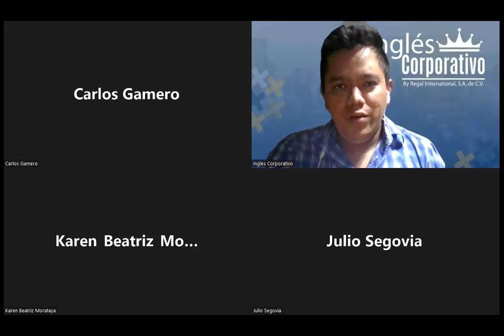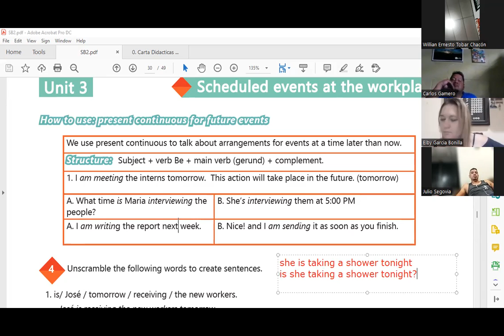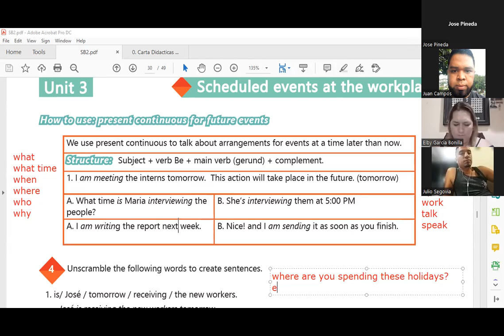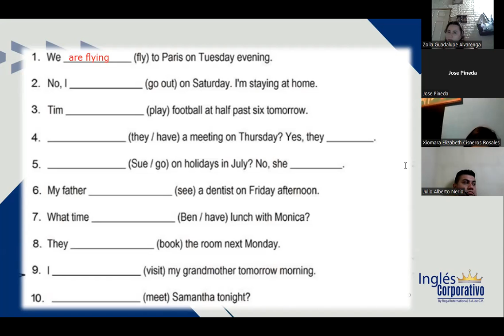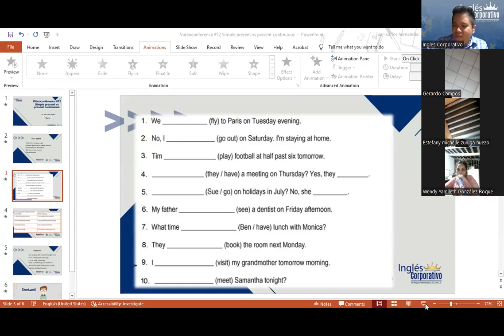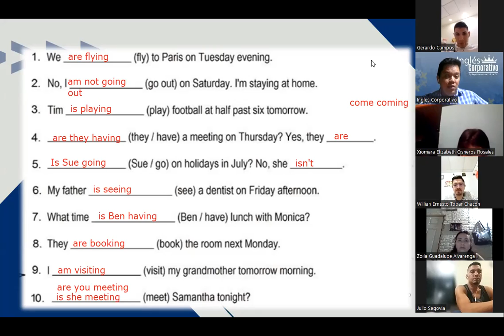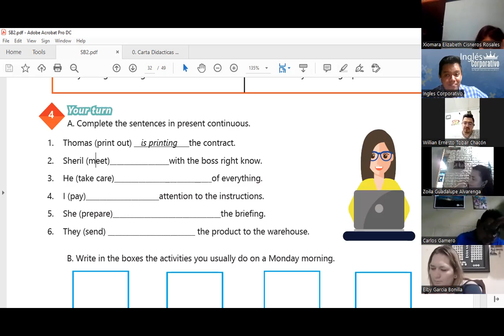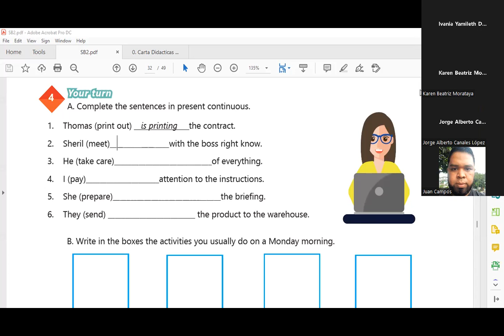Ingles Corporativo- Videoconferencia #12 Simple present vs present continuous.